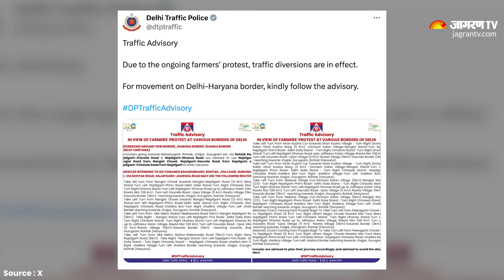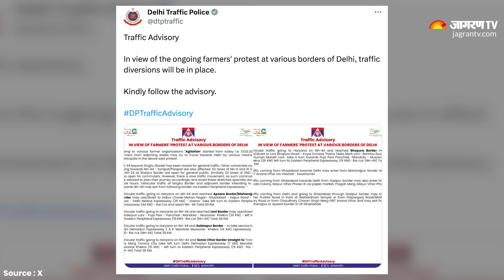Farmers Protest 2024: दिल्ली की 4 सीमाएं सील, घर से निकलने से पहले जान लें ट्रैफिक एडवाइजरी। Kisan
Farmers Protest 2024: फसलों के न्यूनतम समर्थन मूल्य (एमएसपी) को लेकर कानून बनाने सहित कई मांगों को लेकर किसान पंजाब-हरियाणा से राष्ट्रीय राजधानी दिल्ली की ओर कूच कर रहे हैं। ऐसे में किसानों की दिल्ली में एंट्री रोकने और सुरक्षा के मद्देनजर पुलिस-प्रशासन ने पुख्ता इंतजाम किए हुए हैं। इसी कड़ी में दिल्ली की सीमाएं सील कर दी गई हैं और कई रास्तों पर ट्रैफिक डायवर्ट किया गया है। ट्रैफिक प्रतिबंधों के चलते दिल्ली, नोएडा, गाज़ियाबाद, गुरुग्राम, फरीदाबाद सहित एनसीआर के शहरों में लोगों को जाम की स्थिति से जूझना पड़ रहा है।